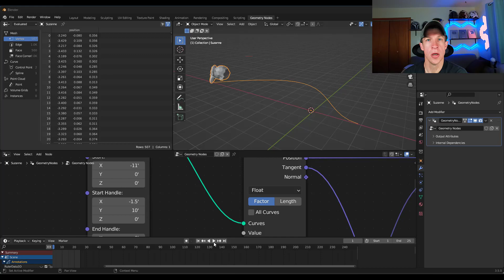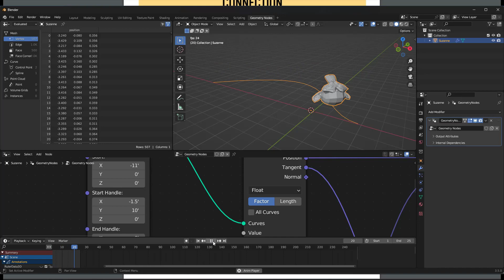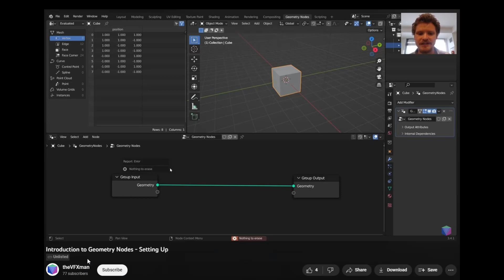The BEST Way to Learn Geometry Nodes for Blender is HERE!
Check out the brand new book from CG Matter on geometry nodes here!